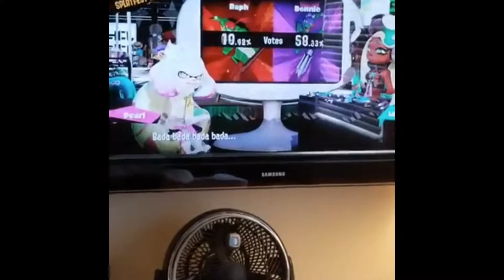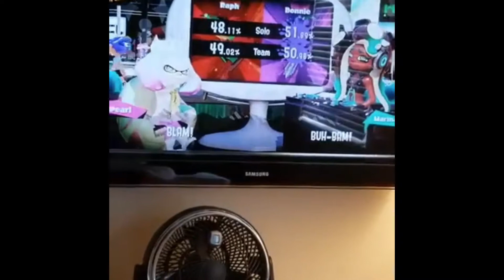Splatoon 2 final round teenage mutant ninja turtles splatfest tournament results reaction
Today splatoon fan reacts to the results of the final round of the tmnt splatfest. The results were very surprising. We all had fun playing the splatfest.